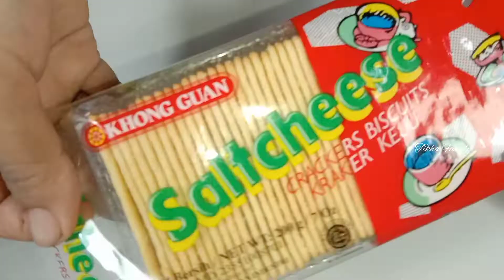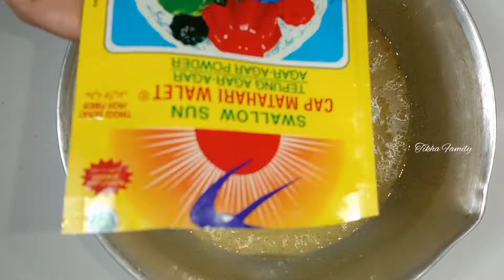CARA BUAT PUDING CRISPY CRACKERS ENAK DAN MUDAH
Di video kali ini saya akan berbagi resep puding lagi yaitu Puding Crispy Crackers. Tentunya kalian sudah pada tau dengan dengan resep satu ini, rasanya enak banget dan cara buatnya sangat simpel. Nah, dari pada kalian penasaran langsung saja tonton videonya sampai selesai,,,,

Bahan:
1 bungkus biskuit crispy crakers
2 butir telur
120 gr gula pasir
2 sachet SKM
80 gr margarine
1 bungkus agar agar plain
700 ml air

Cara buatnya silahkan simak videonya sampai habis yah.

Jangan lupa untuk selalu dukung channel ini dengan cara

TRIMAKASIH...

PERINGATAN:
Semua materi Audio Video dalam video ini adalah milik "Tikha Family", mengambil/mengcopy video atau audio baik keseluruhan ataupun sebagian untuk di publish ulang tanpa mencantumkan courtesy adalah pelanggaran terhadap hukum yang berlaku.